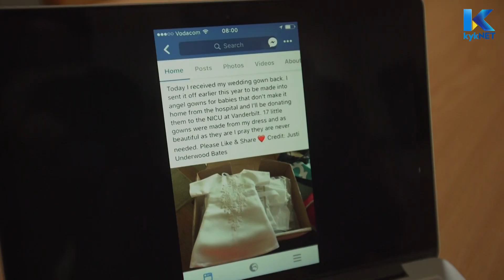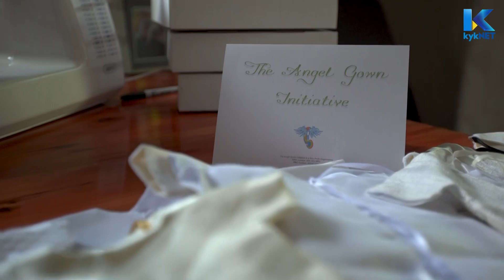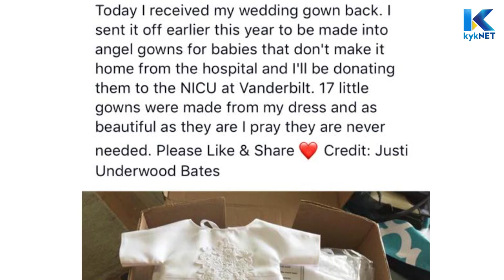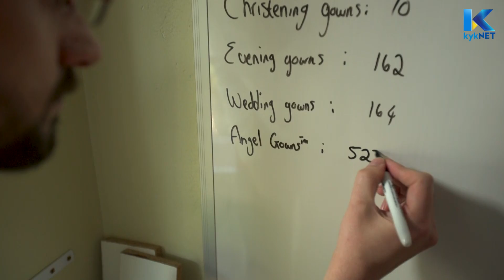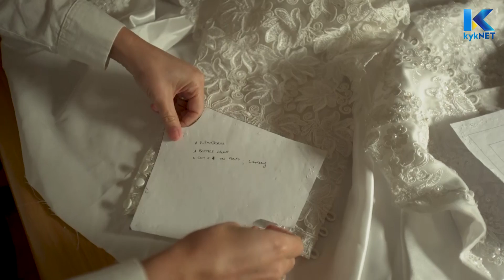Eric Elronde se "Angel Gown Initiative" - Kwȇla | kykNET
The Angel Gown Initiative - Eric Elronde